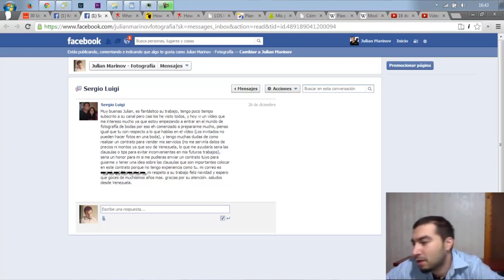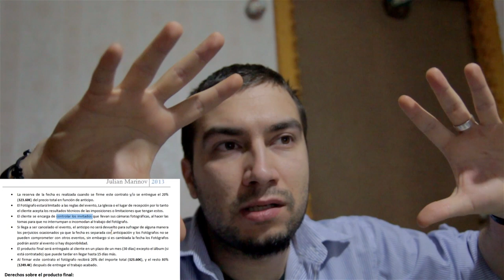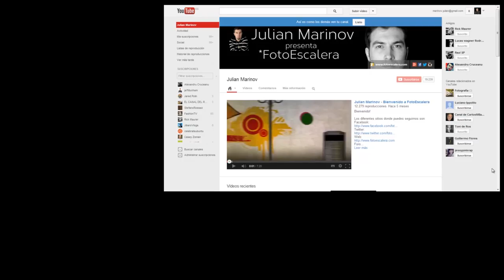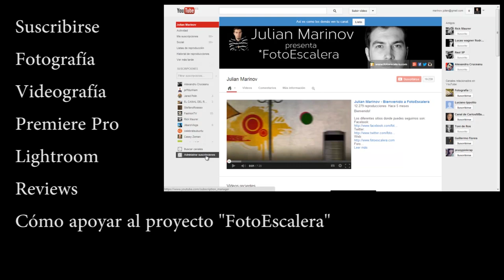Julian Marinov - Mi contrato de trabajo fotográfico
Para contestar a todos los que me han preguntado sobre el contrato que firmo con mis clientes, he decidido mostrároslo. No es nada especial (creo), simplemente puntos que deben ser aclarados y entendidos. Espero que os sirva de algo y seguramente me vais a dar alguna idea de como mejorarlo :D

Pack Avanzado - 1499€
- 2 fotógrafos
- Más de 1200 fotografías
- CD/DVD con las fotografías en máxima resolución
- Sesión PreBoda
- Álbum Grande 30x30cm
- 2 álbumes de padres

Servicios adicionales:
- 1 Copia del álbum grande - 119€
Total: 1618€

Términos del contrato:

• Este contrato contiene todos los aspectos de entendimiento entre Yuliyan Tsvetanov Marinov, (El Fotógrafo) y el Cliente.
• Este contrato remplaza cualquier contrato anterior entre las partes. La única manera de adicionar o cambiar este acuerdo es por escrito y firmado por las partes.
• El fotógrafo se compromete a estar durante todo el tiempo que sea necesario para reflejar de forma completa y satisfactoria para el cliente el evento entero.
• Los gastos de transporte van por cuenta del fotógrafo siempre y cuando el evento está a menos de 80km de la ciudad de Burgos.
• El cliente se compromete a facilitar el plan más exacto posible del día del evento al fotógrafo con antelación para que él pueda planificar su trabajo.
• El cliente se compromete a tener una conversación previa con el fotógrafo para planificar en detalles todos los aspectos del trabajo y/o aclarar dudas.
• En caso de accidente, enfermedad, Etc. el fotógrafo se compromete a hacer todo lo posible para asegurar otro fotógrafo profesional con habilidades equivalentes.
• La reserva de la fecha es realizada cuando se firme este contrato y/o se entregue el 20% (323.60€) del precio total en función de anticipo.
• El Fotógrafo estará limitado a las reglas del evento, La Iglesia o el lugar de recepción por lo tanto el cliente acepta los resultados técnicos de las imposiciones o limitaciones que tengan estos.
• El cliente se encarga de controlar los invitados que llevan sus cámaras fotográficas, al hacer las  tomas para que no interrumpan o incomodan al trabajo del fotógrafo.
• Si llega a ser cancelado el evento, el anticipo no será devuelto para sufragar de alguna manera los perjuicios ocasionados ya que la fecha es separada con anticipación y los Fotógrafos no se pueden comprometer con otros eventos, sin embargo si es cambiada la fecha los Fotógrafos podrán asistir al evento si hay disponibilidad.
• El producto final será entregado al cliente en un plazo de un mes (30 días) excepto el álbum (si está contratado) que puede tardar en llegar hasta 15 días más.
• Al firmar este contrato el fotógrafo recibirá 20% del importe total (323.60€), y el resto 80% (1249.4€) después de entregar el trabajo acabado.
Derechos sobre el producto final:
• El fotógrafo se compromete a entregar las fotografías en alta calidad y sin ningún tipo de marca de agua o firma al cliente.
• El fotógrafo no puede utilizar el producto final con fines comerciales al no ser que sea para potenciar su propia marca.
• El fotógrafo jamás puede utilizar las fotografías para fines comerciales con terceros (venderlas) sin el consentimiento exclusivo por escrito del cliente.
• El cliente se responsabiliza del producto final desde el momento de su entrega. En caso de pérdida o daños en el trabajo por culpa del cliente, él puede pedir una copia del fotógrafo y en caso de que él tenga copias de seguridad se pueden hacer copias nuevas.
• El cliente se compromete a no utilizar el trabajo fotográfico para fines comerciales o exponerlo públicamente sin el consentimiento exclusivo por escrito del fotógrafo.
• El cliente se compromete a no editar/retocar las fotografías que forman parte del producto final ya que de esta manera pueden manipular la opinión de clientes potenciales sobre la marca y el estilo del fotógrafo.
He leído y entendido los términos de este contrato y estoy de acuerdo con el mismo.